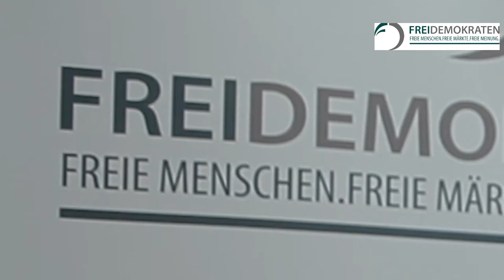Das Interview mit Andreas Tögel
Andreas Tögel über Ökonomie, Steuerlast, Demokratie und Pöbelherrschaft.
Spontan gefragt.